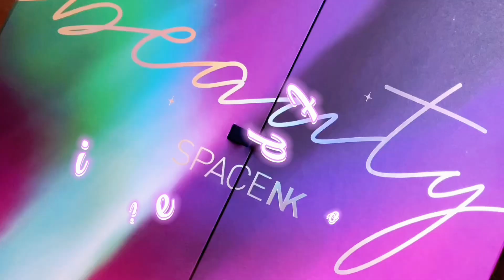ЛУЧШИЕ АРОМАТЫ ГОДА Fragrance AWARDS по Версии Fragrance Foundation France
Привет, спасибо, что зашли)

Сегодня обсудим и потестим те ароматы, которые были признанны лучшими французской ассоциации парфюмеров.